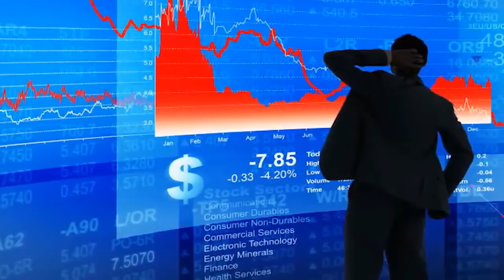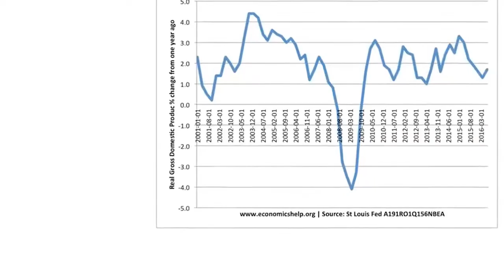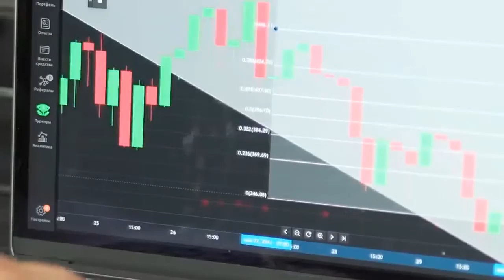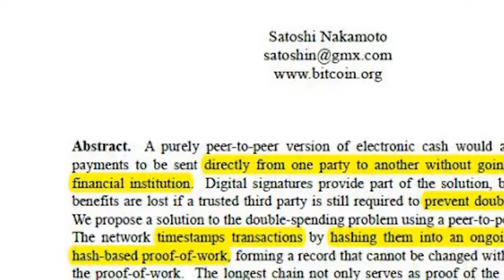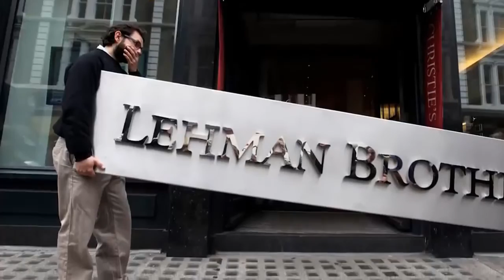Bitcoin News Today | Bitcoin’s Price Falls Below $20,000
bitcoin,
bitcoin news today,
bitcoin mining,
bitcoin live,
bitcoin news,
bitcoin trading for beginners,
bitcoin conference 2022,
bitcoin explained,
bitcoin magazine,
bitcoin analysis,
bitcoin analysis today,
bitcoin account,
bitcoin and ethereum merge,
a bitcoin miner,
bitcoin billionaire,
bitcoin ben,
bitcoin blast cash out,
bitcoin bottom,
bitcoin blast,
bitcoin beach,
bitcoin boy,
bitcoin cash,
bitcoin crypto,
crypto bitcoin,
crash bitcoin,
bitcoin daily,
bitcoin drop,
bitcoin debate,
bitcoin down,
bitcoin day trading,
bitcoin drop today,
bitcoin earning apps,
bitcoin ethereum,
bitcoin el salvador,
bitcoin ethereum merge,
earn bitcoin,
el salvador bitcoin city,
earn money and bitcoin,
earn bitcoin fast without investment,
earn free bitcoin instant withdrawal,
bitcoin for beginners,
bitcoin farm,
bitcoin future,
bitcoin flashed an extreme signal,
free bitcoin,
future of bitcoin,
founder of bitcoin,
bitcoin generator,
how to buy bitcoin,
how to top up a bitcoin wallet,
how does bitcoin work,
how to use bitcoin,
how to get bitcoin,
bitcoin investment